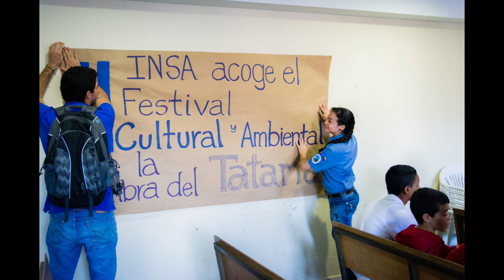Décima Versión Festival Cultural y Ambiental a la Sombra del Tatamá.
Conozca los detalles de la programación que se desarrollará los días 25, 26 y 27 de Agosto en Santuario Risaralda en el Festival Cultural y Ambiental a la Sombra del Tatamá en su décima versión, Mónica Andrea Castañeda y Rosa Inés Restrepo Fernández nos hacen la invitación.